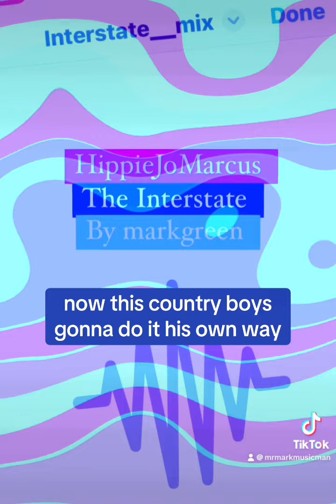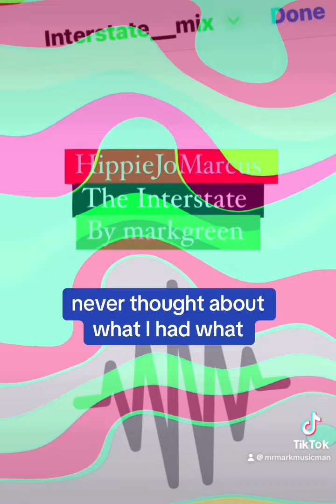“Interstate“… by markgreen (HippieJoMarcus)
A young man leaves home for the first time, but doesn’t realize what he’s truly leaving at home… his home ￼